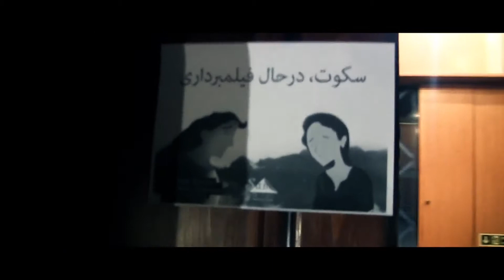Emotions of Tomorrow - BTS